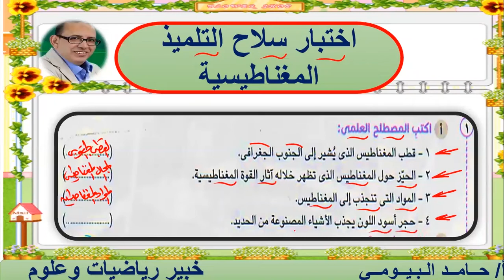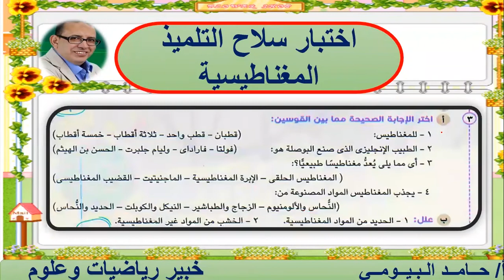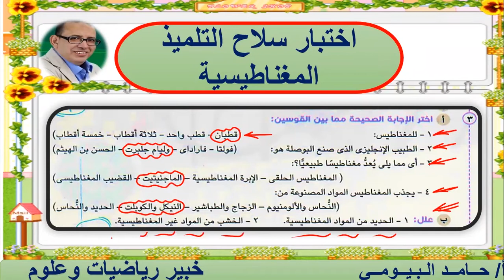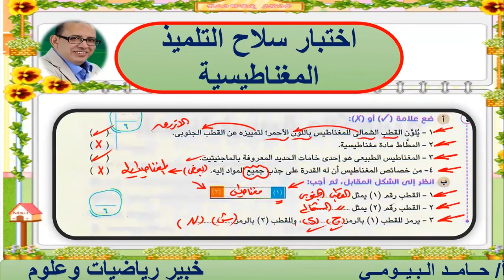تدريبات متنوعة وشاملة علي درس المغناطيس بكل سهولة مع مستر حامد البيومى علوم خامسة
علوم الصف الخامس
المغناطيس